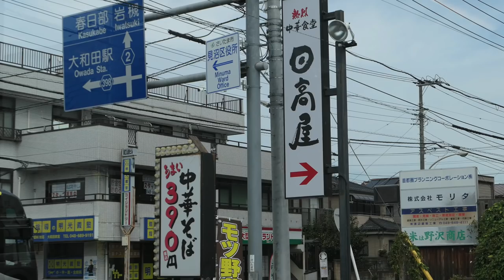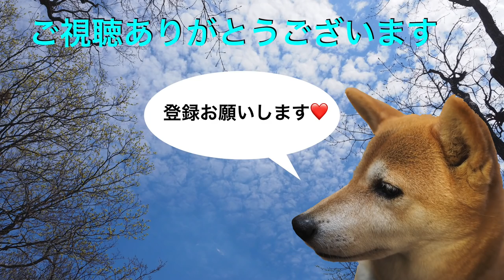日高屋で期間限定のモツ野菜ラーメンを食す ＃306